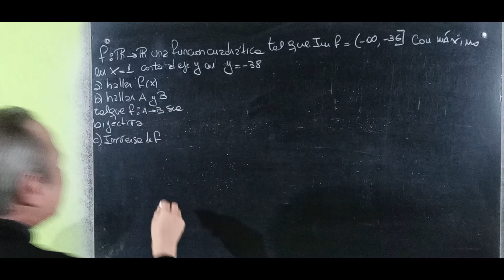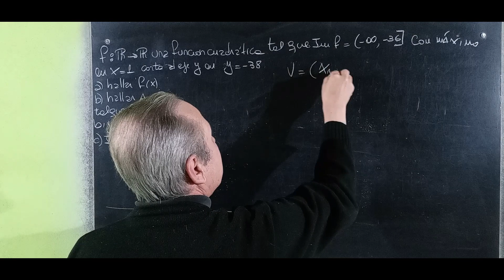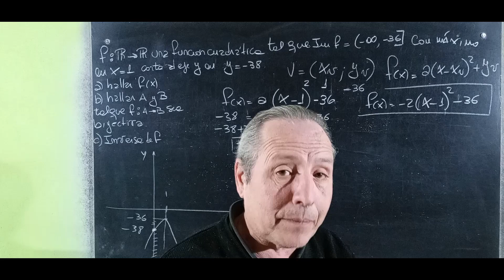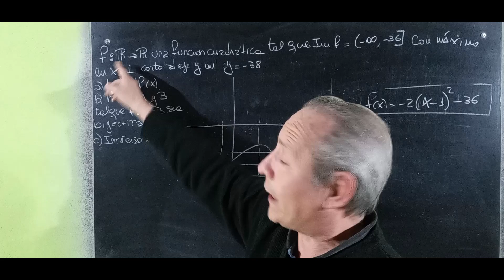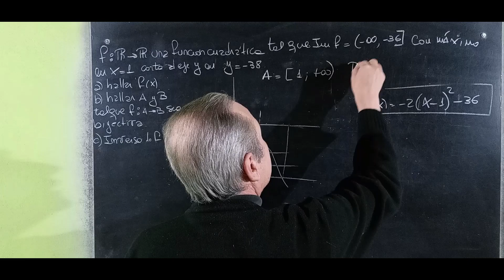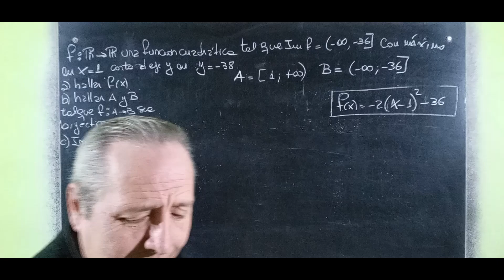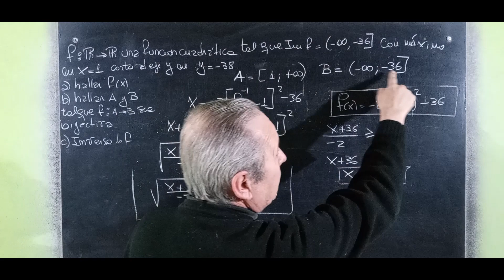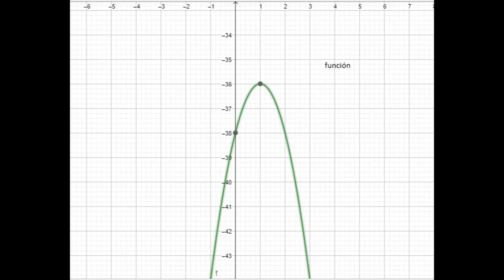Inversa de una Función Cuadrática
Función Biyectiva y Función Inversa@RicardoJara277